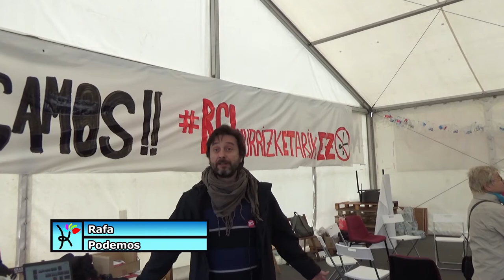Rafa Mayol muestra su solidaridad a las personas en huelga de hambre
Rafa Mayoral se acercó el domingo a mostrar su solidaridad a las personas en huelga de hambre, en defensa de la RGI